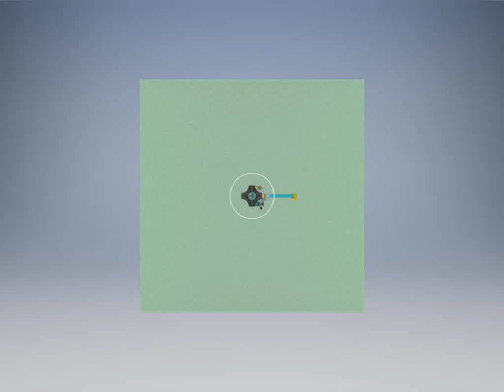LPL TOP VIEW ANIMATION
This video is viewed from the top looking downward into a tank that is 15 foot square and 20 foot deep. The motion of the LP Lance in this video only signifies the extreme reaches of the lance from  its current length and not typical or defining design function. Presently, the Lance reach is approximately 33" to any wall, 77" to the extreme corners and approximately 35" from the floor at its shortest distances. The video is to show its dexterity of the LP Lance.
Periodically through the years I have been trying to devise a system to eliminate personnel from entering a mud tank needed for cleaning. The obstacles are simple, small and efficient along with being light weight and easily customized. Since the LP lance is able to be permanently mounted in a tank, weight was less of an obstacle.